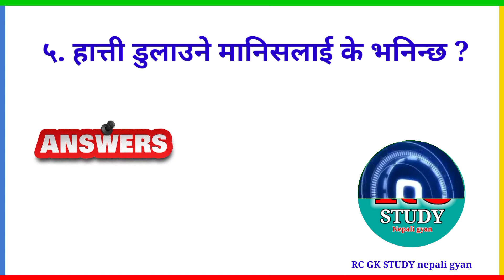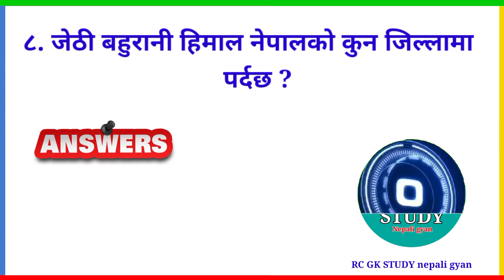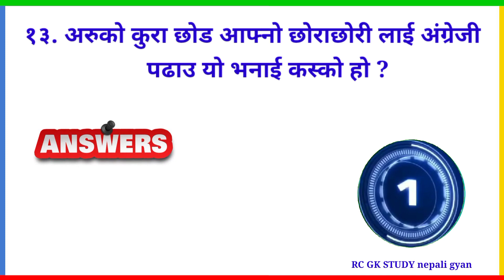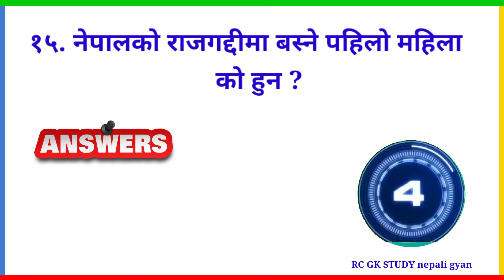नेपालको राजगद्दीमा बस्ने पहिलो महिला को हुन ? | History of nepal | loksewa aayog question | gk 2080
new gk questions and answers 2023
general knowledge
loksewa tayari in nepal
loksewa gyan
gk ko questions nepali ma
samanya gyan in nepali
nepali quiz questions
loksewa aayog quiz
loksewa aayog ko tayari
samanya gyan question answer
nepali gk
quiz nepal
general knowledge quiz with answers
loksewa question gk
loksewa questions and answers
gk ka questions nepali mein
nepali question
gk iq questions and answers
loksewa aayog 2080
education
Gk
quiz questions and answers
नेपालको इतिहास सम्बन्धी जानकारी
quiz questions
लोकसेवा आयोगमा सोधिने प्रश्नहरु
loksewa question 2023